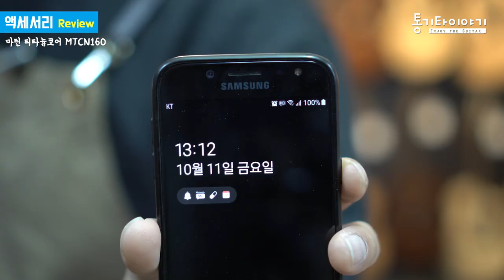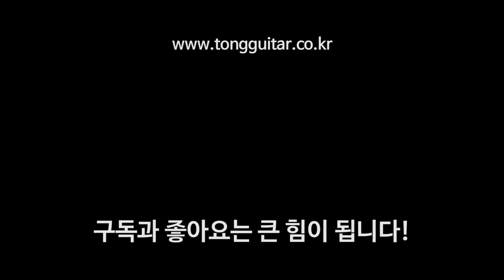마틴기타줄 티타늄코어 추가 리뷰 By 통기타이야기 (Martin String Titanium core MTCN160)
석구입니다.
제가 영상에 첨부한다는걸 깜빡하고 영상을 못찍었는데요.
이 티타늄코어가 비교적 잘 끊어진다는 이야기가 많았습니다.

저도 한달만에 끊어진거라 다른 줄에 비해 잘끊어지는건 아닌가 싶은 생각이 들었구요.
또 같이 일하는 사페레님은 지금 GS미니에 장착해서 사용한지 6개월이 넘었는데, 안끊어지는걸 보면 뭐라 정의하기는 참 애매한 것 같습니다. 톤 역시 오랫동안 유지되고 있네요.

다만 내구성에 정말 문제가 있는 부분이 있다면, 마틴쪽에서 하루 빨리 개선해주었으면 하는 바램이 있을 정도로 톤은 참 마음에 들었습니다.

저렴하지 않은 줄이기에 신중히 선택하시길 바랍니다^^